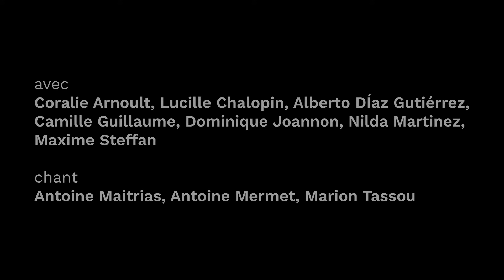Le Ring de Katharsy - Teaser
Le Ring de Katharsy

conception et mise en scène Alice Laloy

De part et d’autre d’un ring, deux joueurs se préparent à l’affront. Au-dessus de la surface de jeu, un grill est suspendu, auquel sont accrochés divers objets. Au début de chaque manche, certains d’entre eux tombent, attisant la convoitise des deux champions. Ceux-ci engagent alors le duel, à travers leurs avatars de chair et d’os qui se battent au centre. La partie peut commencer.

Dans cette élaboration dystopique d’un monde sous contrôle, les joueurs sont happés par le gain et les avatars exultent sur commande. Et si un grain de sable venait gripper la machine, jusqu’à retourner complètement l’ordre du monde ?